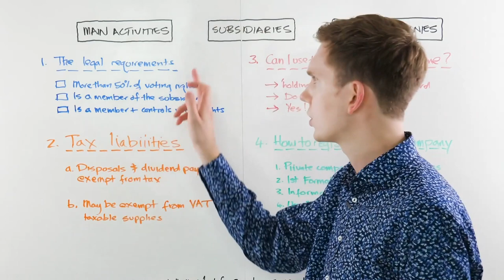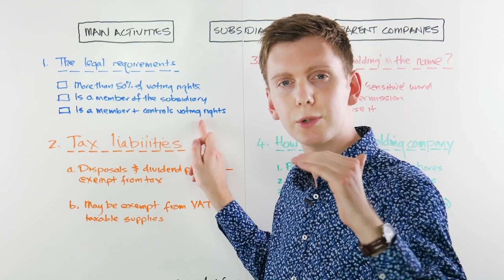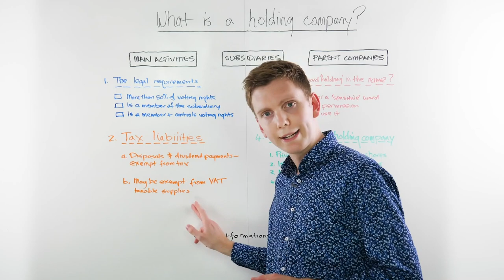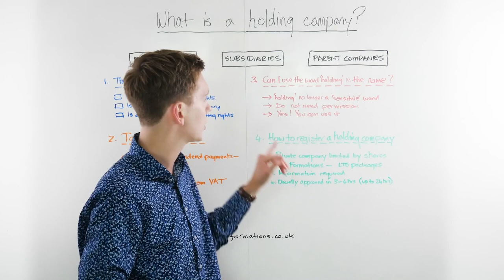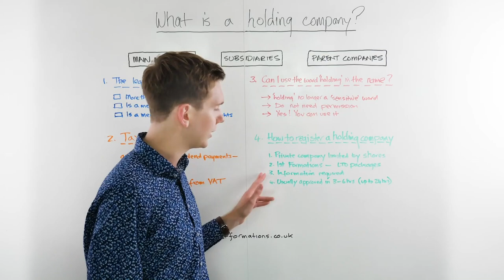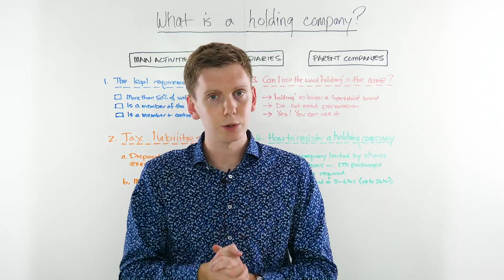What is a holding company?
What is a holding company? Why would I want one? If you have a group of companies, you may want to explore the benefits of bringing them under one roof for a number of reasons, such as tax efficiencies, and enhanced corporate presence.

Nicholas Campion, 1st Formations’ resident company expert and Rembrandt fanboy, answers these questions and also discusses the legal requirements of a holding company, the tax liabilities and potential for tax savings, and how to register one.

Video Content:

0:00 - Intro
1:15 - Legal requirements
1:35 - Tax liabilities
3:14 - Can I use the word holding in my company name?
3:41 - How to register a holding company